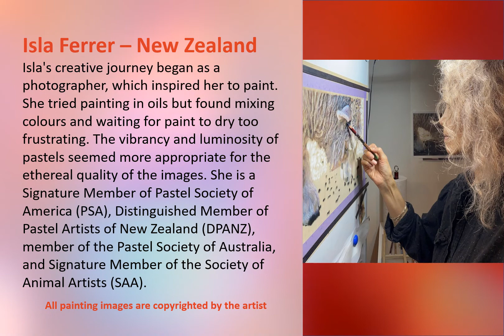New Zealand Pastel Painting Artist Isla Ferrer Fine Art Paintings Gallery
Pastel painting art video slideshow gallery of fine art soft pastel painting techniques from one of the top pastel artists in New Zealand, featuring Kiwi Pastel Artist Isla Ferrer.

This channel showcases the finest pastel artists from around the world who are creating contemporary fine art pastel paintings and drawings.